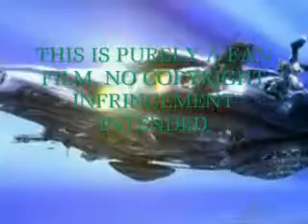Stargate Atlantis race en roll